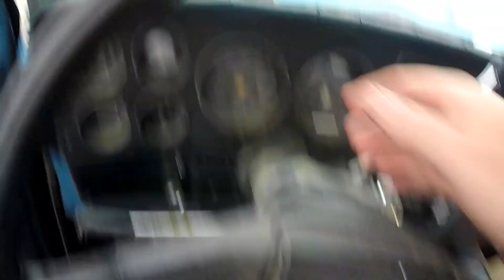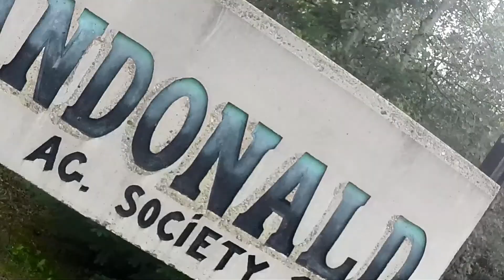GRG Cooper EP 3: Cooper is Back on the Road!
Me and Dustin get Cooper shifting like a pro! No one should ever doubt the Squarebody Chevy!

Cameras Used! GoPro Hero3 Silver

Softwares Used: Cyberlink PowerDirector 15 Ultra- Video
     Cyberlink PhotoDirector 8 - Thumbnail/ Overlays